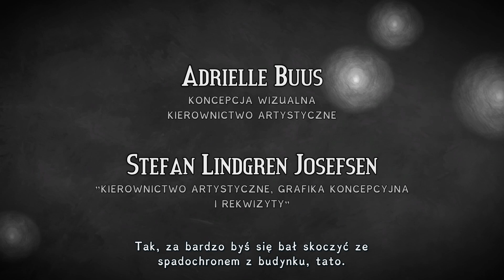✨ Figment - W umyśle 40-latka...